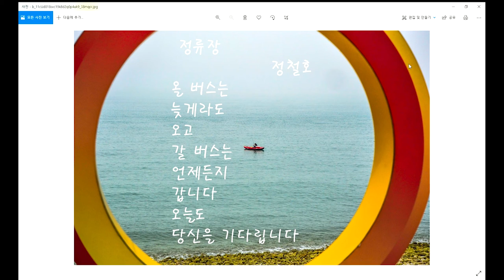정류장-시낭송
인생이라는 여정을 사람들은 걸어가기도 하고 버스를 타고 가기도 하고 택시를 타고 가기도 합니다. 똑같은 여행인데 사람들은 각기 다른 모습으로 갑니다. 지금까지 저는 내 인생을 나름대로 선택하면서 살았다고 생각했습니다. 그러나 지금 생각해보면 모든 것이 내가 선택한 것은 없었습니다. 세상이 나를 선택했다는 생각을 해 봅니다. 내가 갈려고 했던 길은 모두 이미 내가 가야만 했던 길이었습니다.
인생이란 되는 일이 안되고 안 되는 일이 되지는 않습니다. 아마도 무언가를 위해서 처절하게 했던 그 행동도 어쩌면 짜여 있는 계획의 일부라는 생각을 지울 수가 없습니다. 세상이 이렇든지 저렇든지 오늘도 저는 기다립니다. 나의 당신을...